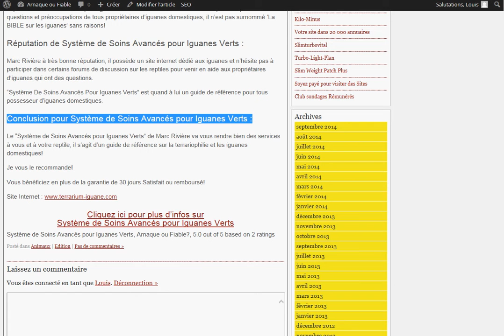Système de Soins Avancés pour Iguanes Verts, Arnaque ou Fiable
Découvrez la vérité sur le "Système de Soins Avancés pour Iguanes Verts" de Marc Rivière, le manuel complet de soins pour avoir un animal heureux et en bonne santé! :

Système de Soins Avancés pour Iguanes Verts

Alors, Arnaque ou Fiable?